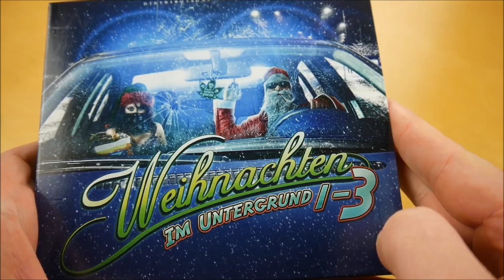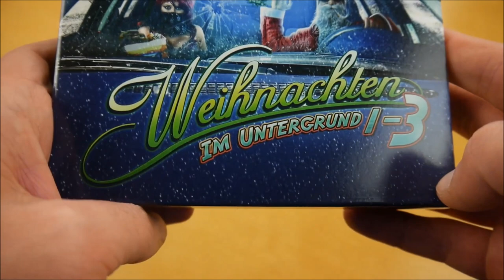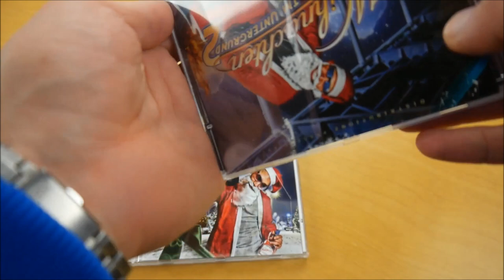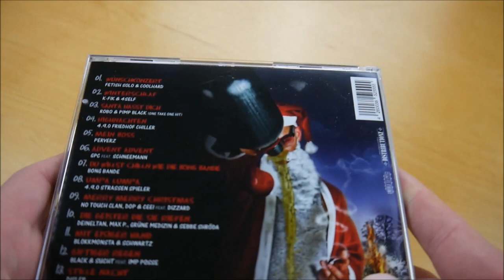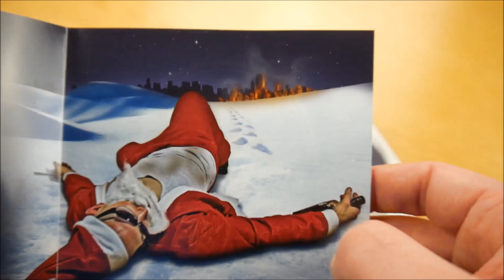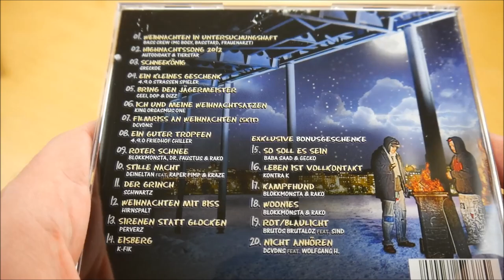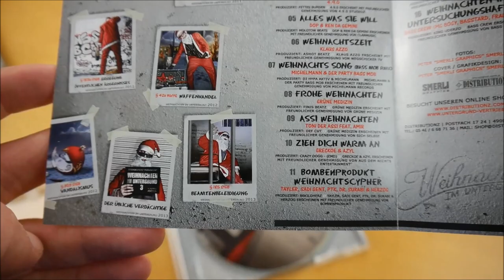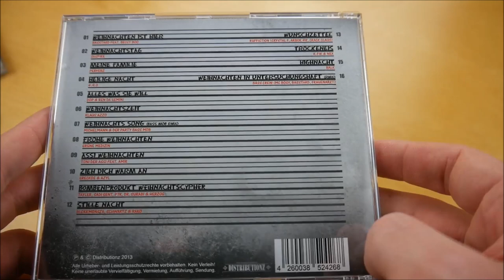Distributionz - Weihnachten im Untergrund Trilogie Unboxing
In diesem Video zeige ich euch die Weihnachten im Untergrund Trilogie von Distributionz.

►ALBUM INFOS
Distributionz - Weihnachten im Untergrund
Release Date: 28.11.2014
Kaufpreis: 12,90 €

Weihnachten im Untergrund Inhalt:
- Weihnachten im Untergrund
- Weihnachten im Untergrund 2
- Weihnachten im Untergrund 3
- Sticker

Weihnachten im Untergrund Tracklist:

Weihnachten im Untergrund 1:
01. Wunschkonzert - Fetish Solo & Coolhard
02. Winterschlaf - K-Fik & 4SELF
03. Santa hasst dich - Robo & Pimp Black (One Take One Hit)
04. Highnachten - 4.9.0 Friedhof Chiller
05. Mein Boss - Perverz
06. Advent Advent - GPC mit: Schneemann
07. Du willst chillen wie die Bong Bande - Bong Bande
08. Umpa Lumpa - 4.9.0 Strassen Spieler
09. Merry Merry Christmas - No Touch Clan, DOP & Ceei mit: Dizzard
10. Die Geister die sie riefen - Deineltan, Max P., Grüne Medizin & Sebbe Shröda
11. Mit eisiger Hand - Blokkmonsta & Schwartz
12. Giftiger Regen - Black & Sucht mit: Imp Posse
13. Stille Nacht - Digler
14. Ding Dong - Basstard, DCVDNS & Medizin Mann

01. Weihnachten in Untersuchungshaft - Bass Crew (MC Bogy, Basstard & Frauenarzt)
02. Highnachtssong 2012 - Autodidakt & Tierstar
03. Schneekönig - Greckoe
04. Ein kleines Geschenk - 4.9.0 Strassen Spieler
05. Bring den Jägermeister - Ceei, DOP & Dizz
06. Ich und meine Weihnachtsatzen - King Orgasmus One
07. Filmriss an Weihnachten (Skit) - DCVDNS
08. Ein guter Tropfen - 4.9.0 Friedhof Chiller
09. Roter Schnee - Blokkmonsta, Dr. Faustus & Rako
10. Stille Nacht - DeineLtan feat. Raper Pimp & Kraze
11. Der Grinch - Schwartz
12. Weihnachten mit Biss - Hirnspalt
13. Sirenen statt Glocken - Perverz
14. Eisberg - K–Fik
15. So soll es sein - Saad & Gecko
16. Leben ist Vollkontakt - Kontra K
17. Kampfhund - Blokkmonsta & Rako
18. Woonies - Blokkmonsta & Rako
19. Rot/Blaulicht - Brutos Brutaloz feat. Sind
20. Nicht anhören - DCVDNS feat. Wolfgang H.

01. Weihnacht ist hier - Basstard mit: Beccy Boo
02. Weihnachtstag - 2kSpike
03. Meine Familie - Perverz
04. Heilige Nacht - 4.9.0
05. Alles was sie will - DOP & Ren da Gemini
06. Weihnachtszeit - Klaus Azzo
07. Weihnachts Song (Bass Mob Remix) - Michelmann & der Party Bass Mob
08. Frohe Weihnachten - Grüne Medizin
09. Assi Weihnachten - Toni der Assi mit: Amir
10. Zieh dich warm an - Greckoe & Azyl
11. BombenProdukt Weihnachtscypher - Tayler, Sadi Gent, PTK, Dr. Surabi & Herzog
12. Stille Nacht - Blokkmonsta, Schwartz & Rako
13. Wunschzettel - Ruffiction (Crystal F, Arbok 48, Crack Claus)
14. Trockeneis - K-Fik & Nex
15. Highnacht - Balk
16. Weihnachten in Untersuchungshaft (Remix) - Bass Crew (MC Bogy, Basstard, Frauenarzt)